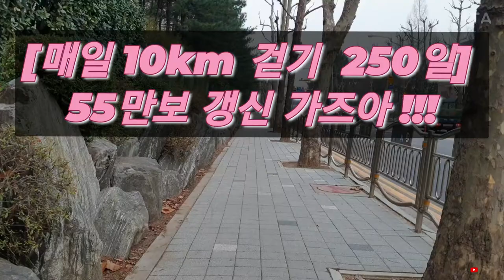[매일10 km 걷기 250일] 3/24 아침 3.6km 걷기 55만보 갱신 가즈아!!!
55만보 갱신 가즈아!!!

이번 달은 지난해 10월 기록 549,108보를 갱신하려고 합니다.  ^^